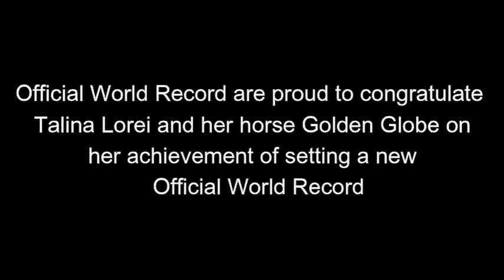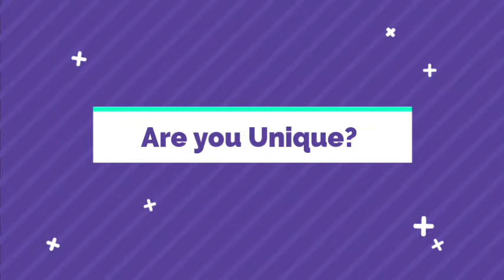Most Tricks Performed By a Horse in 1 Minute - Coverage of Old World Record on Official World Record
This video is coverage of the Old World Records registered on organization Official World Record by the owners/Holder of  World Record Holders.

Record Registered By : Talina Lorei
Horse name : Golden Globe
Record : Most Tricks Performed By a Horse in One Minute
Tricks :
1 Pulling a rug off
2 Holding the rug
3 Waving the rug
4 Dropping the rug
5 Nodding the head
6 Shaking the head
7 Sticking the tongue out
8 Smiling
9   Yawning
10 Moving the top lip from side to side
11 Giving a massage
12 Putting his head on Talina’s shoulder
13 Lifting and stretching his leg
14 Turning 180 degrees
15 Turning 180 degrees with one leg up
16 Lifting and bending the front left leg
17 Crossing the front legs
18 Rearing up
19 Jumping
20 A capriole
21 Hugging

Talina’s and Golden Globe’s achievement are a shining example of how with hard work and dedication, it’s possible to achieve our goals.
Congratulations to Talina and Golden Globe.